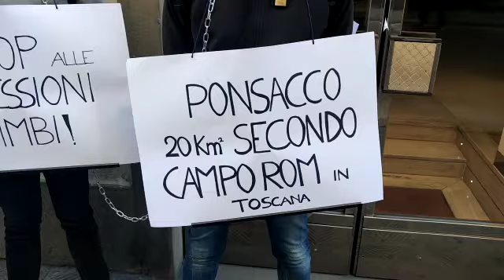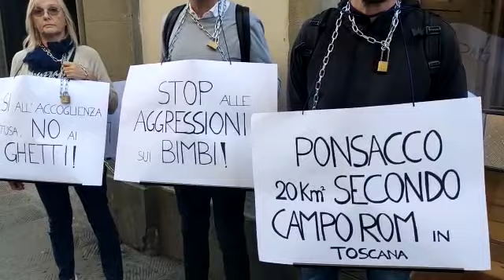Protesta Comitato Ponsacco Pacificata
Regione Toscana Ponsacco